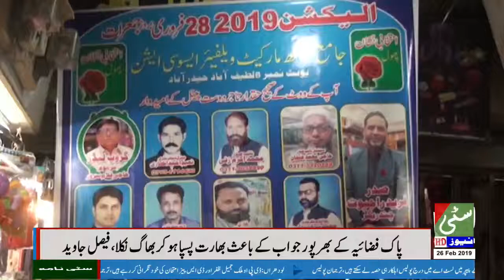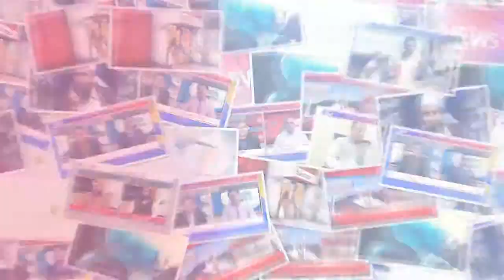Cloth Market Welfare Association Election preparation 26/02/2019